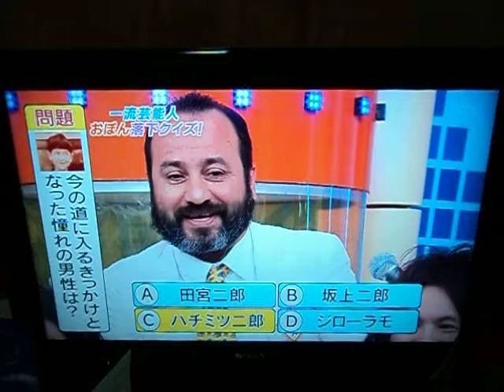Japanese Quiz Show (Feb 2012)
I wanted to show people what prime-time light entertainment shows in Japan are like. This is a good example! It displays: large number of people on stage, stupid punishments, and general awkwardness.